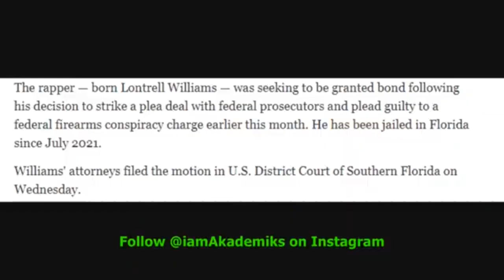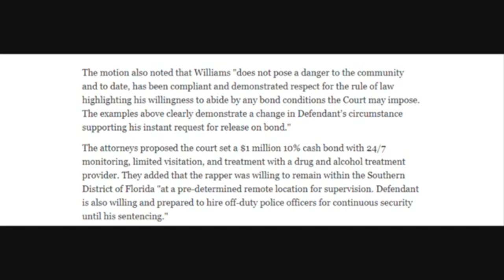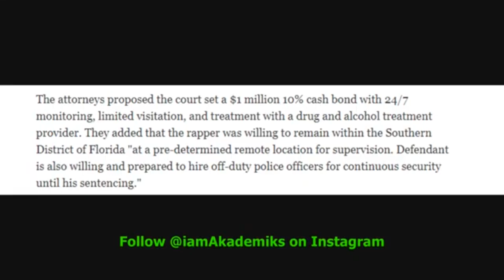POOH SHIESTY TRAILS TO ESCAPE JAIL !!! UNFORTUNATELY DENIED BOND ‘